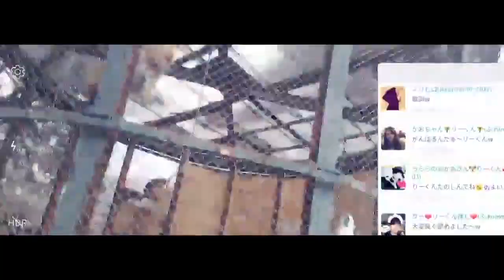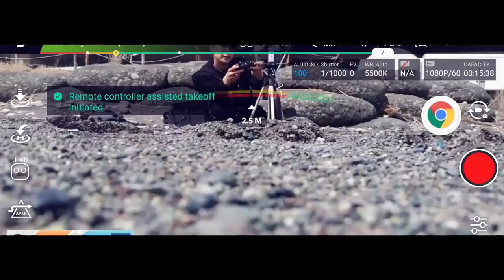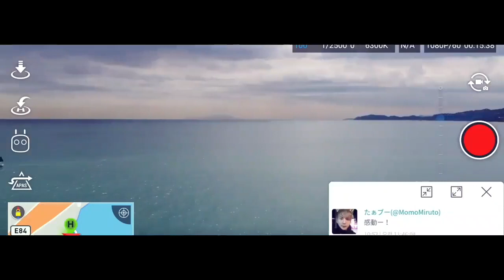리현.오다와라~하코네의 추억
ゆと